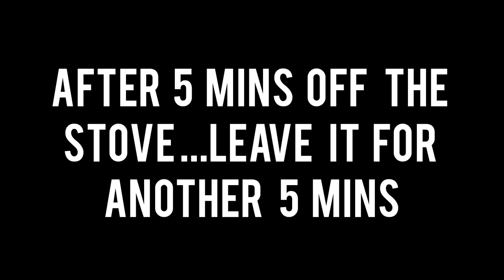KADHAI PRAWN BIRIYANI WITHIN 15 MINS 💥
KADHAI PRWAN BIRIYANI TRY PANITU COMMENT SECTION LA APADI ERUKU NU SOLUNGA